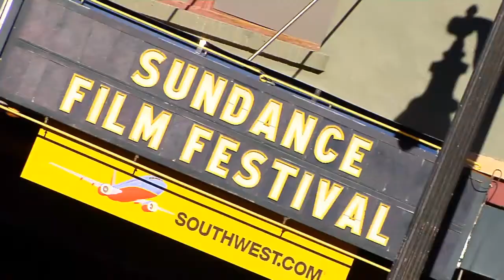Sundance 2014 LA Women In Film event herFlix interview with Producer Effie Brown "DEAR WHITE PEOPLE"